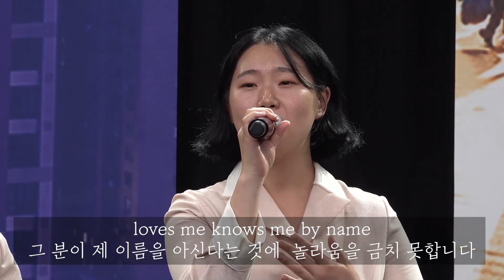The God I serve (EN,KR)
The God I serve

I am amazed that the God of the universe loves me
And knows me by name
I'm overwhelmed that the voice of creation speaks to my heart just the same
He tells the winds when to breathe and be still,
And He calms my heart when nothing else will
The God that I serve is the God of Abraham, Jacob and Isaac and all who believe
He is the Lamb and the Light of Jerusalem, Bethlehem's Holy One, Messiah my King
Master and Ruler of heaven and earth
That's the God I serve
The God that I serve is the Hope for the broken,
The Lamp for the lost lonely soul
He suffered the weight of our sin on Mt Calvary
And by his stripes we are made whole
Why should I worry when trouble is near,
He's my Deliverer I will not fear, Hallelujah
My Healer, my Helper
My Savior who died Redeemer,
Deliverer, He's still alive